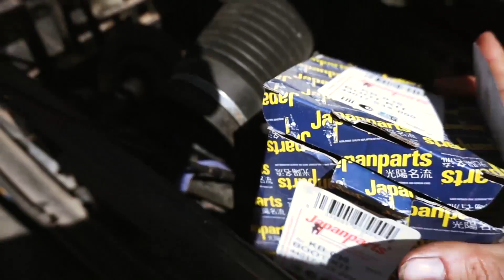HE COMPRADO UN BMW E36 ABANDONADO 🚗💥 PARA DRIFT | NACHO DRIFT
Ha vuelto a pasar, si no me bastaba con un solo proyecto de drift, ahora con el E36 me voy a volver loco! Un poco más si cabe, hay que hacer una buena unidad con éste Barn Find, porque como veréis en el vídeo estaba abandonado! Solo le falta una cosa para empezar con él... Un nombre!
Y vosotros... cual le pondríais?

¡VIVA EL DRIFT!